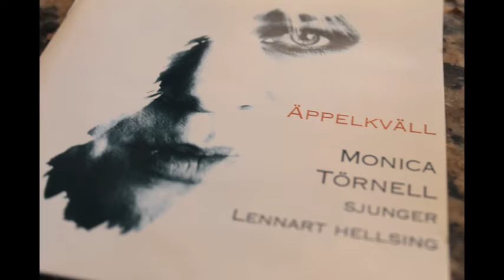Monica Törnell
Monica Törnell sjunger Lennart Hellsings text